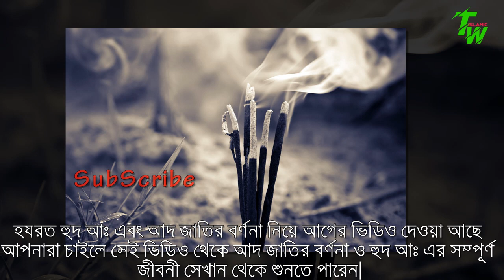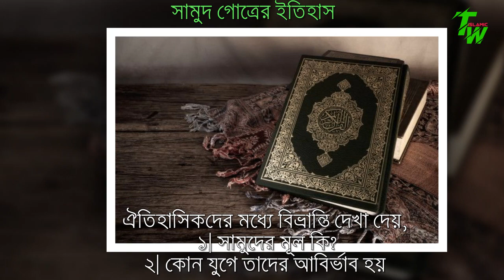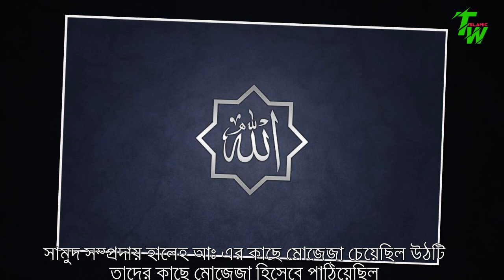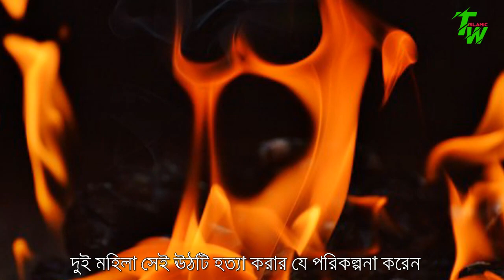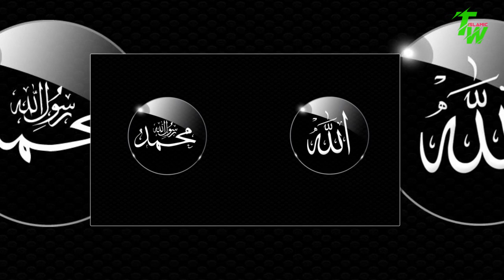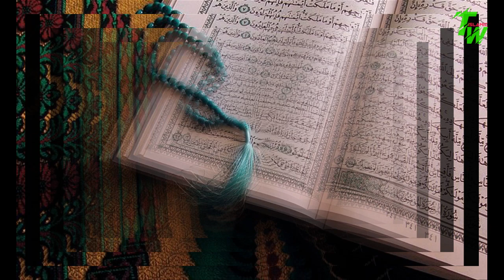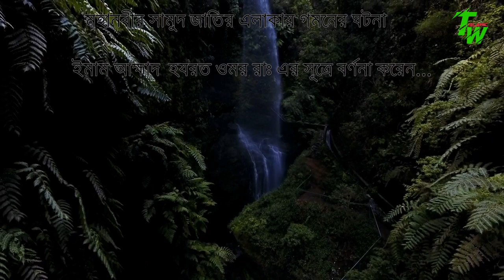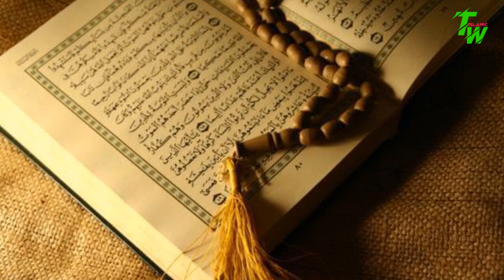হযরত সালেহ আঃ এর সম্পূর্ণ জীবনী । Why Thamud Nations are Destoryed। Prophet Saleh AS story in Bangla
Allah Ta'ala sent many prophets to guide different nations from age to age. In the same way, Allah sent Hazrat Saleh (AS) as His Messenger to the people of Thamud.
But the people did not follow the path shown by Thamud Saleh and they were led astray. When they wanted to see a miracle with Saleh, Allah sent a camel.
The camel was killed by Thamud among the people, and eventually they perished. All of this is discussed in detail in this video.
In this video, the Prophet (peace and blessings of Allaah be upon him) narrates to the Companions the events of the people of Thamud.

আল্লাহ তায়ালা যুগে যুগে বিভিন্ন কওমের হেদায়েতের জন্য অনেক নবীকে প্রেরণ করেন। ঠিক সে রকম ভাবেই কওমে সামুদের উপর আল্লাহ তাঁর পয়গম্বার হিসেবে হযরত সালেহ আঃ কে প্রেরণ করেন।
কিন্তু কওমে সামুদ সালেহ আঃ এর দেখানো পথে না যেয়ে তাদের ভুল পথেই পরিচালিত থাকল। তারা সালেহ আঃ এর কাছে মোজেজা দেখতে চাইলে আল্লাহ একটা উঠ প্রেরন করেন।
সেই উটকে কওমে সামুদ হত্যাকরে, পরিশেষে তারা ধ্বংস হয়ে যায়। এর সব কিছুই এই ভিডিওতে বিস্তর আলোচনা করা হয়েছে…
মহানবী সাঃ সাহাবীদের কাছে কওমে সামুদের যে ঘটনা বর্ণনা করেন সেসব হাদিসের আলোকে এই ভিডিওতে তুলে ধরা হয়েছে।

Your queries  👇
আলোর পথ
আলোর পথের যাত্রী
alor poth
আলোকিত
Nobodut
Baseera
আমানত
সত্য কাহিনী
উত্তরাধিকারী
সত্যের বানী
আমাদের ইসলাম

আমরা মুসলমান
amra musolman